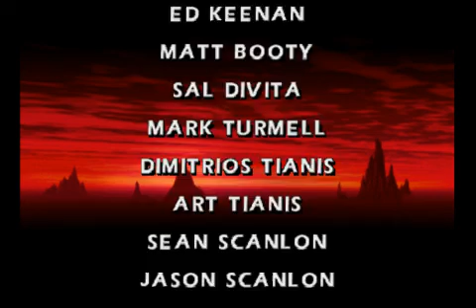Let's JUST Play Mortal Kombat 4 (Magnus)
Just a quick run through of arcade mode. hope you enjoy!